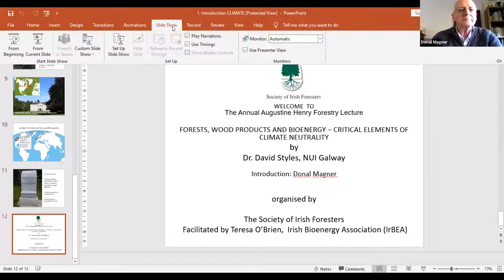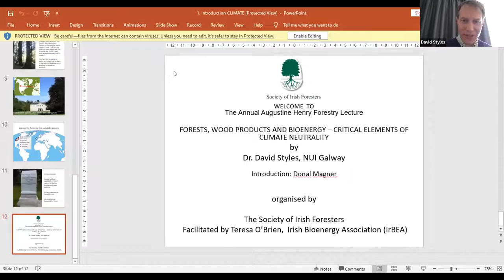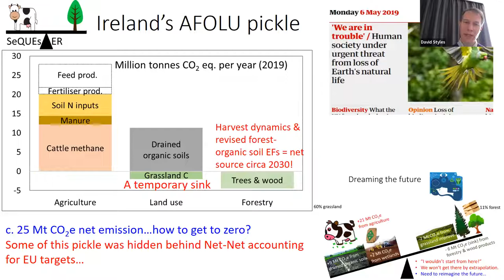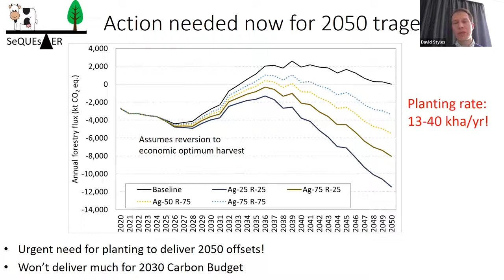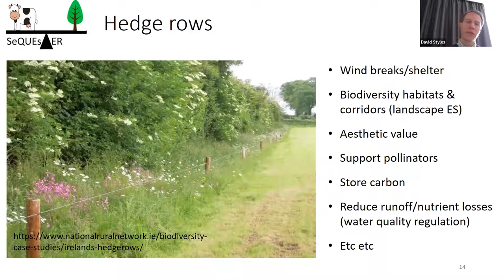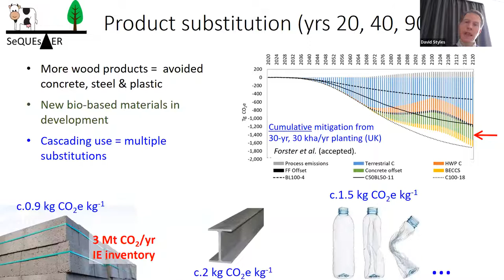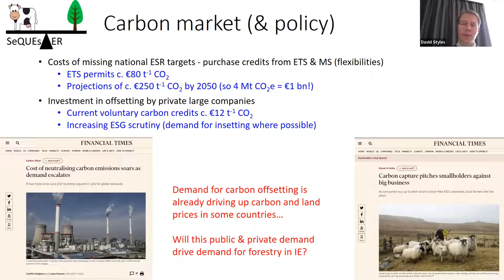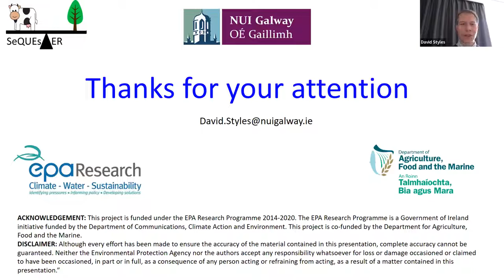AUGUSTINE HENRY LECTURE Forests, wood products & bioenergy, critical elements of climate neutrality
Ireland’s Climate Action and Low Carbon Development (Amendment) Act 2021 commits Ireland to a 51% reduction in greenhouse gas (GHG) emissions by 2030, and “climate neutrality” by 2050. With high and increasing emissions from Ireland’s land and agriculture sector, a radical forest planting and wood use strategy may be the most effective option to maintain productivity from this sector in the context of future carbon pricing. However, afforestation will make little contribution to the 2030 GHG emission target, for which short-term mitigation via delayed harvesting is being considered. Yet, sustaining climate neutrality post 2050, and incentivising planting, will require more and better (planned) use of wood in the circular bioeconomy. Meanwhile, expansion of semi-natural forests could deliver a plethora of ecosystem services. This presentation outlines the critical role of an expanding and diverse forestry sector in meeting climate neutrality targets and explores trade-offs across different forestry types and wood uses over relevant time horizons, out to 2120.

David is Senior Lecturer in Agri Sustainability at NUI Galway. Since 2004 he has specialised in life cycle assessment (LCA) of food, bioproduct, energy and waste management systems at TCD, Ireland’s EPA, the European Commission JRC, Bangor University, NUIG and UL. His research group applies advanced LCA to investigate the sustainability of novel value chains, with a particular emphasis on understanding inter-system effects. David recently coordinated research on the long-term GHG mitigation of commercial forestry in the UK and leads the EPA/DAFM-funded SeQUEsTER project identifying pathways towards climate neutrality in Ireland’s agriculture & land sector. He participates in expert groups on national climate and bioeconomy policy and is a member of the International Energy Agency Task 45 on bioenergy.